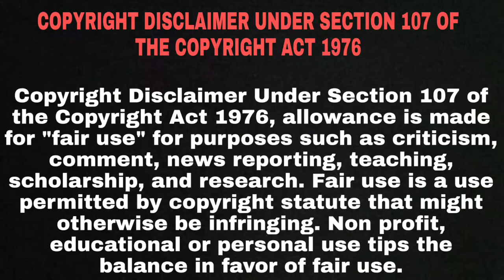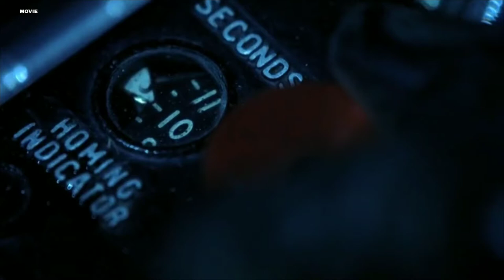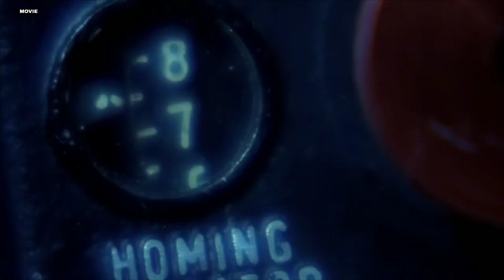Blade 2 Full Movie Explain In Hindi | Hollywood Movie Explained In Hindi | Action | Horror | Sci-fic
Blade forms an uneasy alliance with the vampire council in order to combat the Reapers, who are feeding on vampires.

CREDITS
LINOVO PRODUCTION GMBH & CO.  KG
NEW LINE PRODUCTIONS, INC.

Written by
Marv Wolfman-character
Gene Colan-character
David S. Goyer-written

Produced by
Avi Arad-executive producer
Robert Bernacchi-associate producer
Michael De Luca-executive producer
Jon Divens-co-producer
Toby Emmerich-executive producer
Peter Frankfurt-producer
David S. Goyer-executive producer
Lynn Harris-executive producer
Andrew J. Horne-co-producer
Tomas Krejci-producer
Stan Lee-executive producer
Patrick J. Palmer-producer
Wesley Snipes-producer

Casting by
Nancy Foy

Blade 2
Blade Part 2
Blade 2 (2002)
Blade 2 part
Blade 2 explain
Blade 2 in hindi
Blade 2 full movie in hindi
Blade 2 full movie explain in hindi
Blade 2 hollywood movie in hindi
Blade 2 hollywood movie explain in hindi
Blade 2 explain in hindi
Blade 2 actor name
Blade 2 Dubbed
Blade 2 Dubbed Explain
Blade 2 Dubbed Explained
Blade 2 Dubbed Explain In Hindi
Blade 2 actress name
Blade 2 2002 movie
Blade 2 2002 hollywood movie
Blade 2 2002 hollywood movie explain
Blade 2 2002 hollywood movie explain in hindi
Blade 2 2002 movie in hindi
Blade 2 2002 hollywood
Blade 2 2002 hollywood movie in hindi
Blade 2 2002 hollywood in hindi
Blade 2 2002 movie explain
Hollywood movie
Movie insight
Hollywood movie
Blade 2 part tell
Blade 2 part explain
Blade 2 part explain in hindi
Blade 2 sword scene in hindi
Blade 2 scene in hindi
Blade 2 fight scene
Blade 2 Blade and Reinhardt
Blade and Reinhardt Fight scene
Blade 2 gun scene
Blade 2 gun fight scene
Blade 2 scene
Blade 2 vampire scene